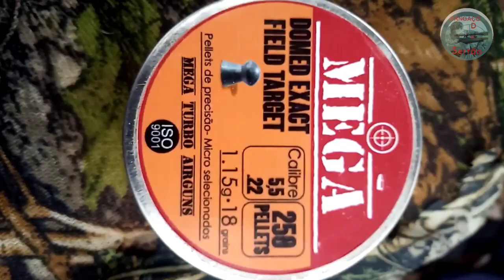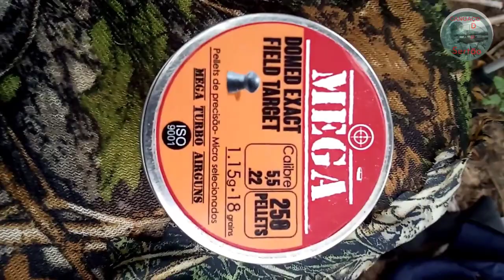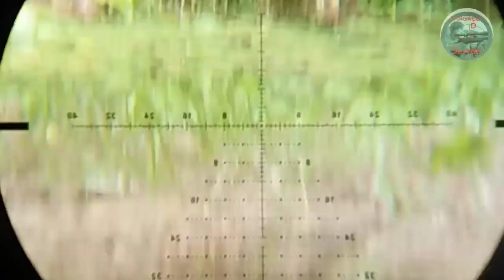Embusca dos paturi no Barreiro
Mais uma abentura com o cangaço do seratão ma aventuras com os paturis